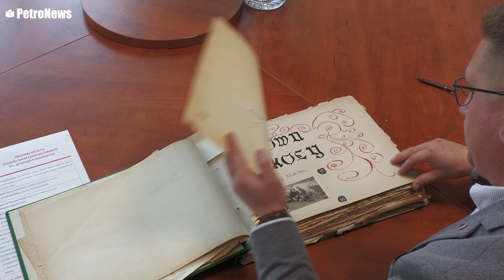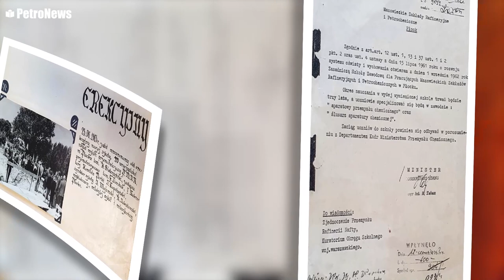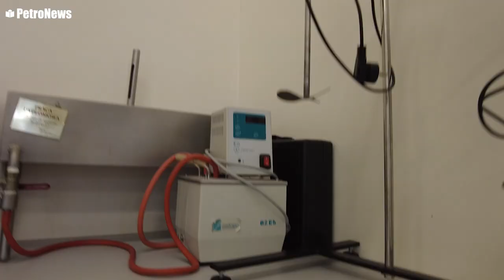60 lat płockiego "Chemika"